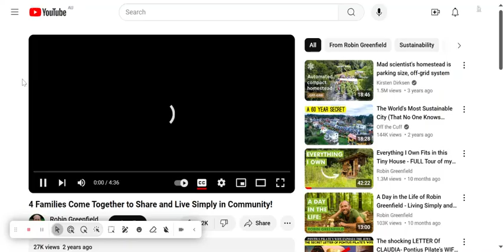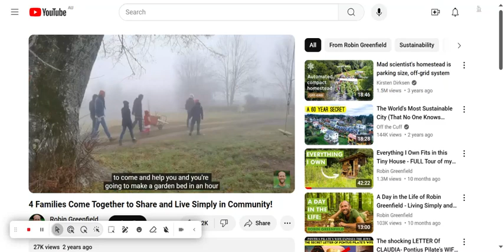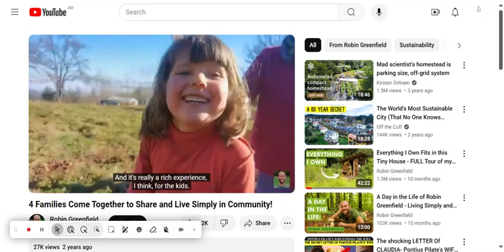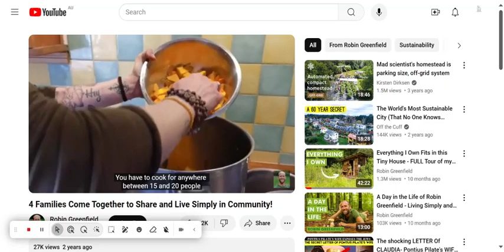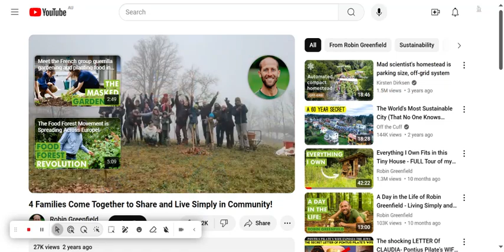4 Families Come Together to Share and Live Simply in Community!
Cooperative economics is displayed in this video, as four families come together to share and live simply in a self-sustainable community!

Originally uploaded to the Robin Greenfield channel!